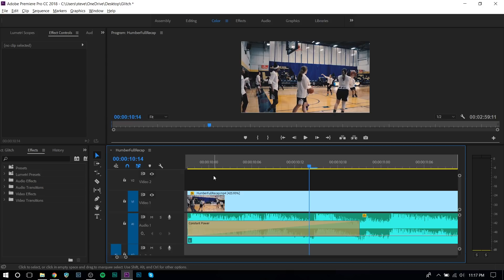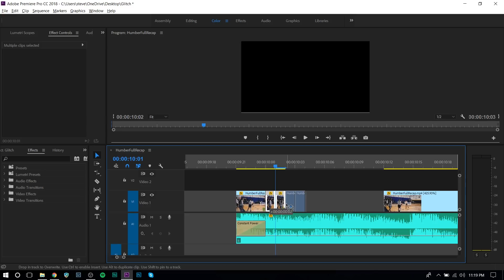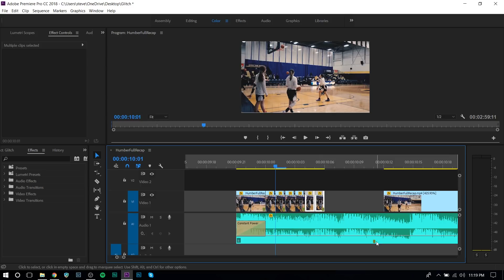Time Glitch Effect - Premiere Pro CC Tutorial